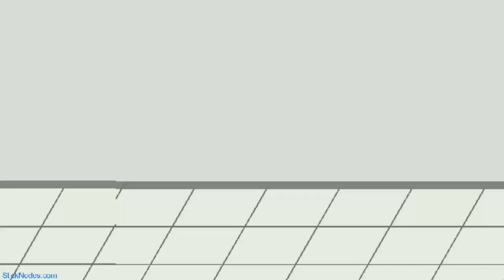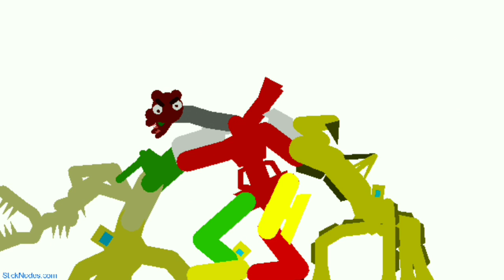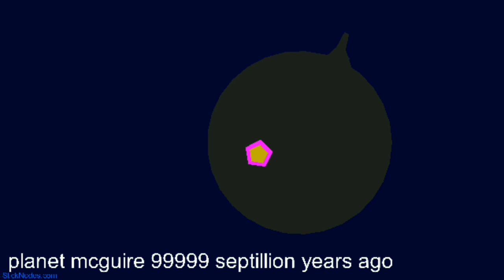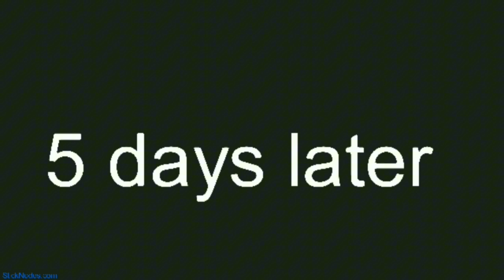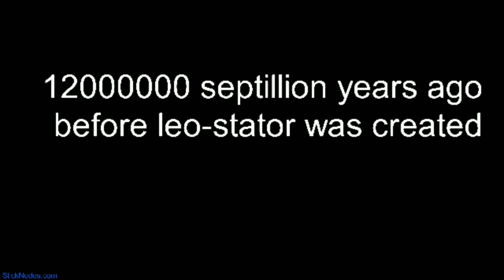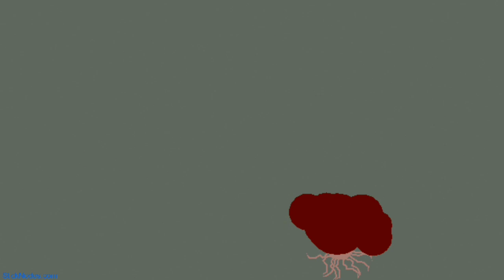JOSHUAS WAR. episode 2:Mcguire problems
music credits
hideaway:synapson@
erika remix:saad lamjarred@
stayed gone:Andrew underberg@
just gold:mandopony@
godzilla:eminem@

these are the only creators of the songs I can find